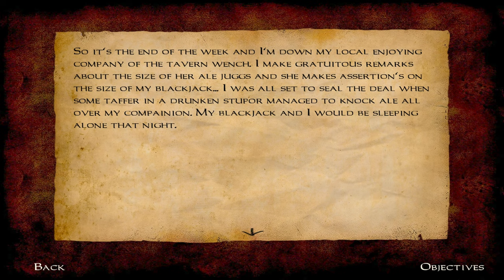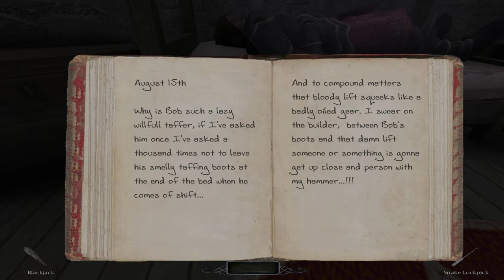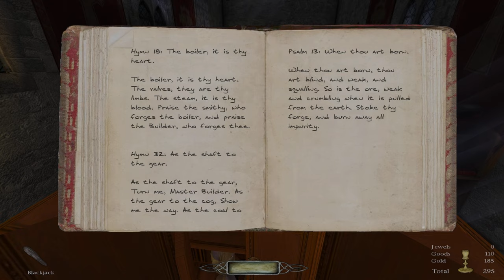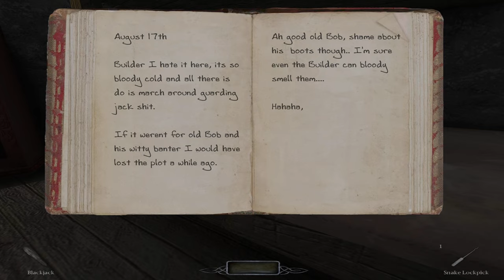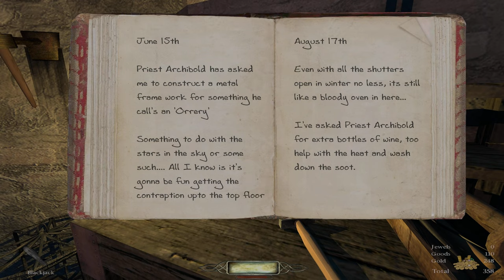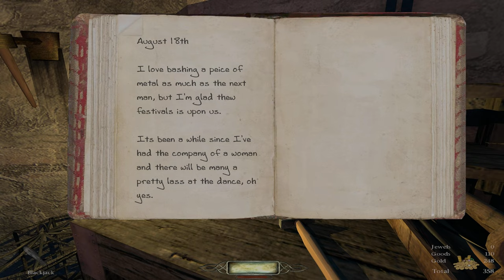Boy Plays The Dark Mod - St Alban 1 Caduceus of St Alban - Part 1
Sometimes gratuitous behavior at the tavern pays off.
A "black jack" blocking patron has become my newest friend.
A few drinks in and hes telling be about a job that he botched.
Well, don't mind if I do.

84% . 637/750

75% . 113/150